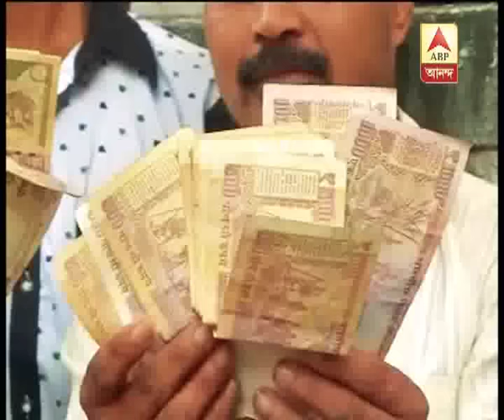Cracks in opposition over demonetisation issue